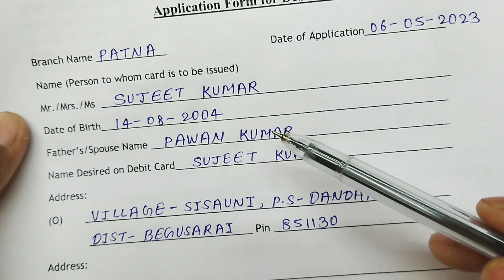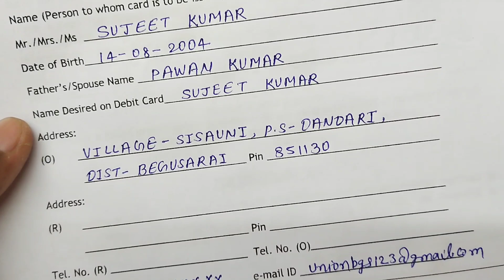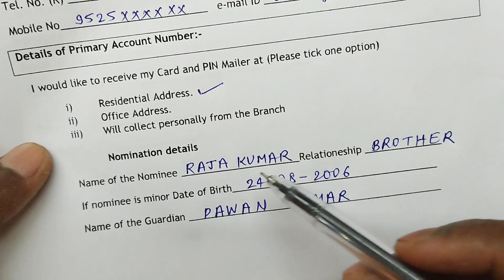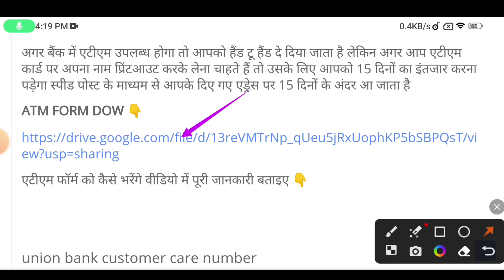union bank atm form kaise bhare |union bank ka atm form kaise bhare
इस वीडियो में यूनियन बैंक का एटीएम फॉर्म भर के एटीएम कैसे मिलता है उसके बारे में पूरी जानकारी बताई गई है

In this video, complete information about how to get ATM of Union Bank by filling the ATM form has been given.

atm apply form kaise bhare union bank of india
union bank of india ka atm form kaise bhare
how to fill debit card form of union bank
union bank ka atm form kaise bhara jata hai
union bank ka atm form kaise bharate hain
union bank ka atm form kaise bhare 2024
union bank ka form kaise bhara jata hai
union bank ka form kaise bharen
union bank of india ka atm form kaise bharen